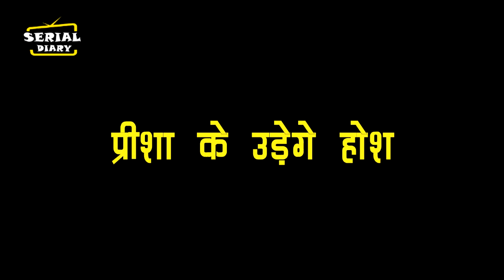YHC || OMG !! कहानी में होगा दर्दनाक हादसा, ऐसे पलटेगी पूरी कहानी....